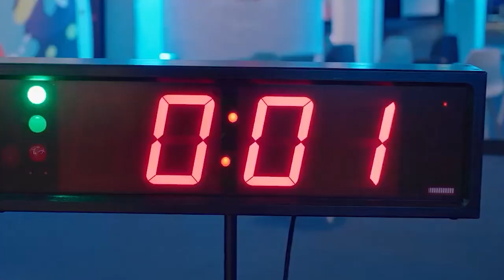Live at LIGNA.23: SCM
SCM returns to LIGNA to present new automated and connected solutions for a highly customised, versatile and sustainable production. Know more on their latest innovations as Pietro Gheller - Director of Sales & Market Operations Woodworking Division SCM Group shares insights from the LIGNA showfloor while speaking to Apratim Ghoshal, editor-in-chief, Wood & Panel.